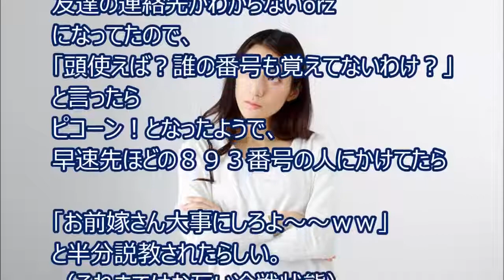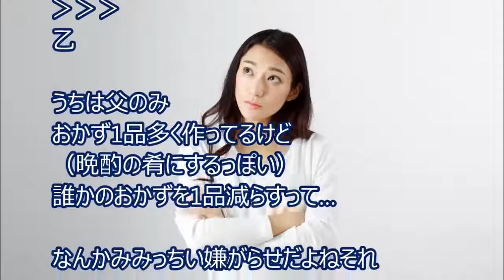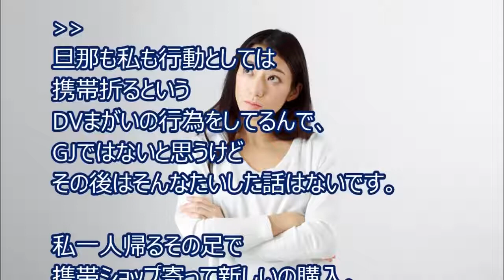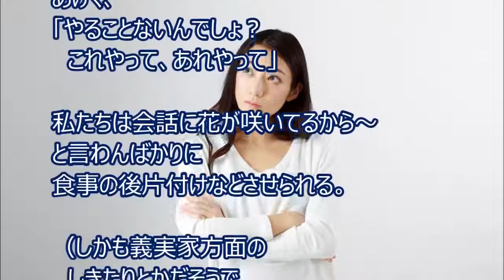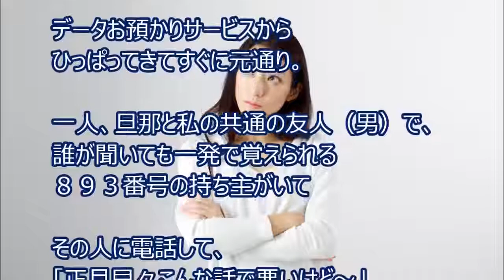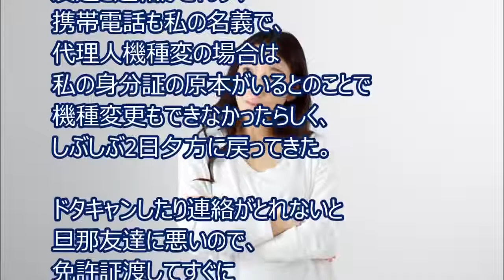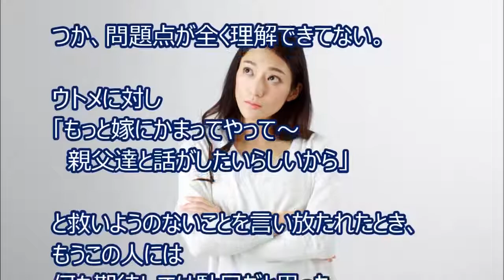【修羅場・スカっと】義実家で無視される私。食事では肉や魚など、私だけﾒｲﾝのｵｶｽﾞが無くて で仕返しをした結果…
【修羅場・スカっと】義実家で無視される私。